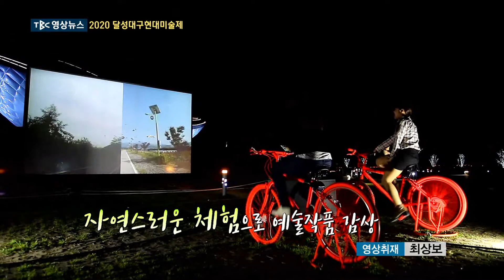2020달성대구현대미술제 200811 [TBC-띠비띠]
달성대구현대미술제 9회 개최
9월 4일 ~ 10월 4일